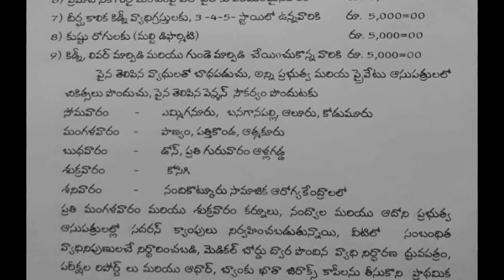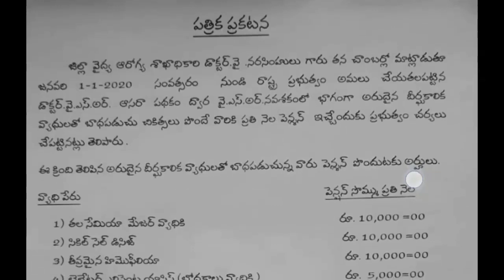వాలంటీర్లకు పింఛన్లు కండీషన్లు ! ఏ వ్యాధి వారికి ఎంతెంత పింఛన్లు సొమ్ము ఇవ్వాలో చూడండి